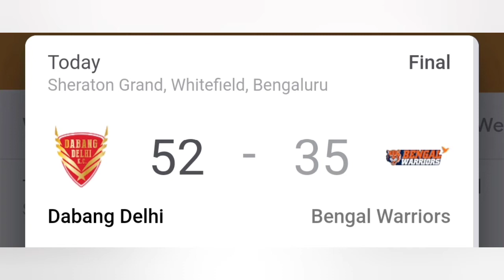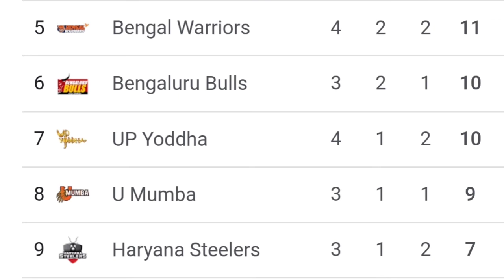டெல்லி ஆட்டம் வெறித்தனம் -கபடி today highlights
Pro kabadi highlights...Delhi Vs Bengal